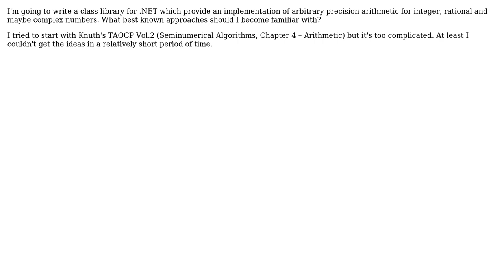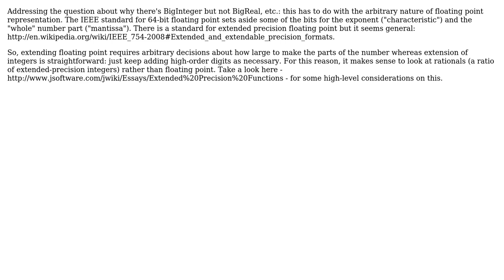What are the most known arbitrary precision arithmetic implementation approaches?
Software Engineering: What are the most known arbitrary precision arithmetic implementation approaches?

With thanks & praise to God, and with thanks to the many people who have made this project possible! | Content (except music & images) licensed under CC BY-SA | Music | Images & others | With thanks to user Igor Soloydenko user Elian Ebbing user DevonMcC and the Stack Exchange Network Trademarks are property of their respective owners. You are responsible for your own actions.